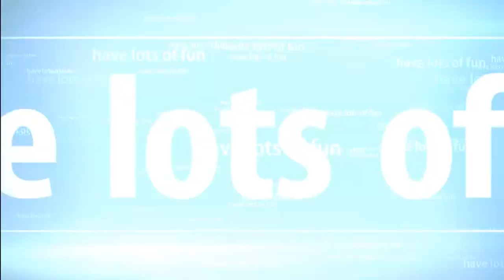realms ep 1